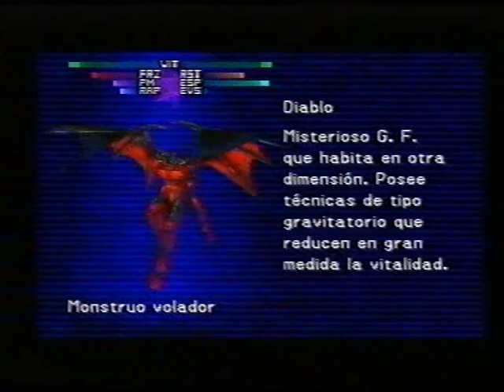Dura Lucha con GF Diablo 1ºParte (Final Fantasy VIII)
Nada mas salir del jardín me dispongo a luchar con el GF Diablo
Es un combate complicado si no se toma las medidas oportunas
Su poderoso ataque Ultragravedad te dejan casi sin vida y luego te remata con ataque físico. Para eso tener siempre puesto Escudo activo y cegar a Diablo con Tiniebla, pero aun asi suele aciertar con sus ataques
Aquí aprobecho para extraer todas las magias de Gravedad posibles, si consigues las 100 podrás formar poderosos enlaces
Está en 2 videos porque en la época que lo subí solo dejaban poner videos de 10 minutos como máximo